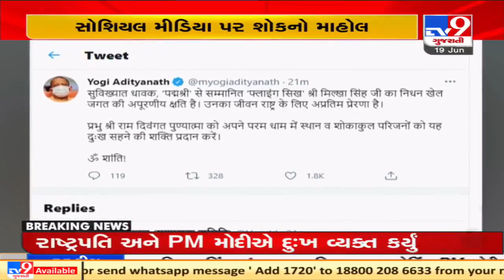Country pays tribute to Milkha Singh, PM Modi describes him 'colossal sportsperson' | TV9News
Country pays tribute to Milkha Singh, PM Modi describes him 'colossal sportsperson' | TV9News | D3